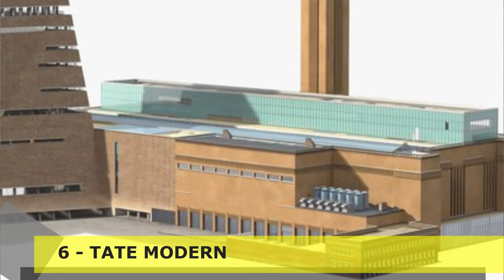Os 10 MAIORES MUSEUS do mundo!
Olá apaixonados por Arte!

Arruma a mala! No vídeo de hoje vamos fazer um passeio e conhecer os dez maiores museus em número de público do MUNDO!

Quer conhecer mais do meu trabalho?

Ah, e tem o podcast!